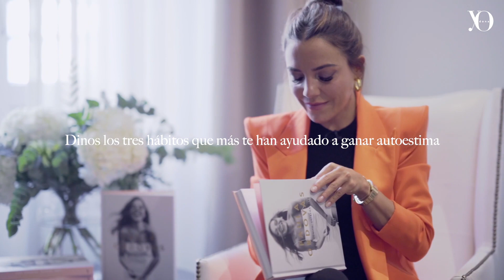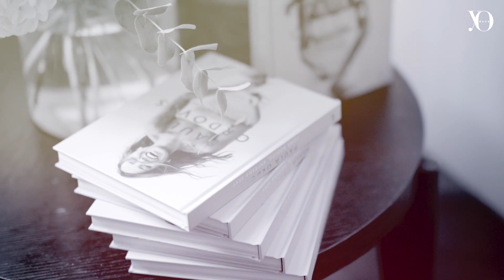Presentación del libro de la influencer Paula Ordovás, 'Come sano, entrena sexy'.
Presentación del libro de la influencer Paula Ordovás